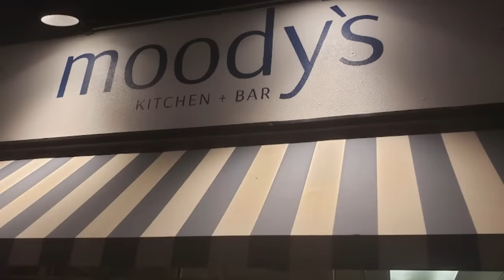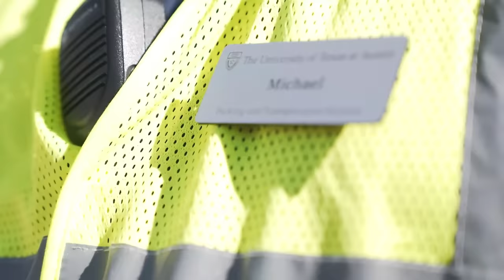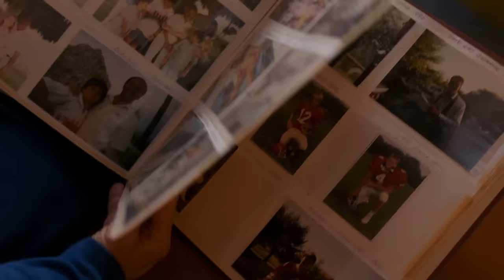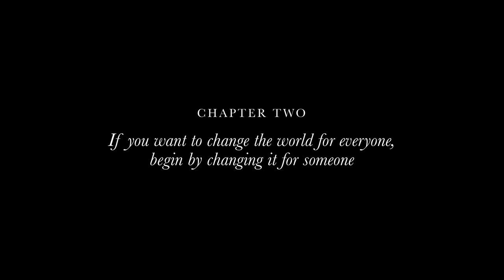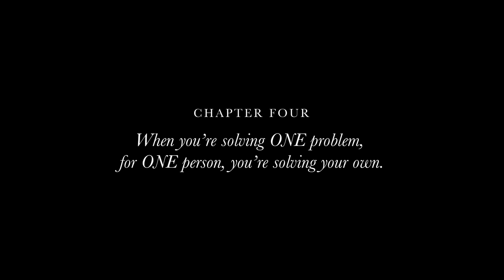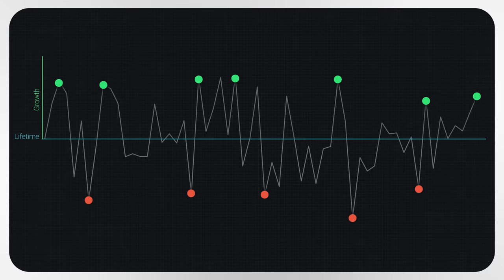Hayes Barnard, Founder & CEO of GoodLeap | 2023 UT Commencement Speech | Adversity Is An Advantage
Watch Hayes Barnard ’s inspiring 2023 UT Austin Commencement Speech as he shares his insights and wisdom with graduates on how to make a difference in the world. In this speech, Hayes Barnard, the founder, CEO, and Chairman of GoodLeap and GivePower, draws on his own experiences of overcoming adversity and encourages graduates to reorient their relationship to hardship, find their life’s mission, and create positive change, even if only for one person.